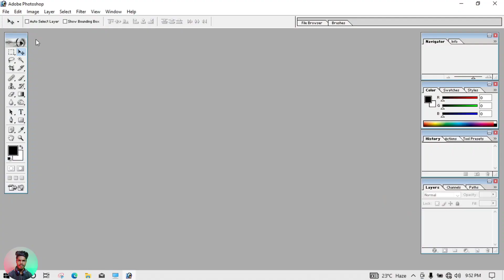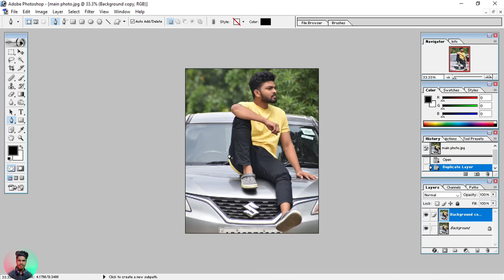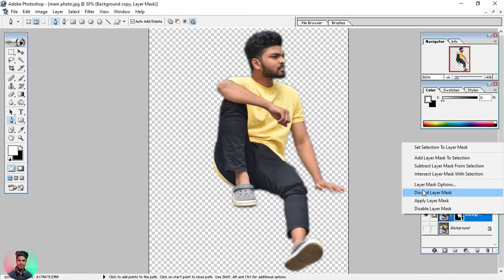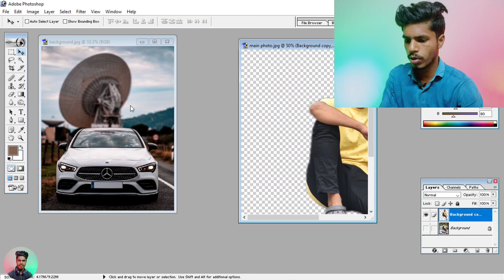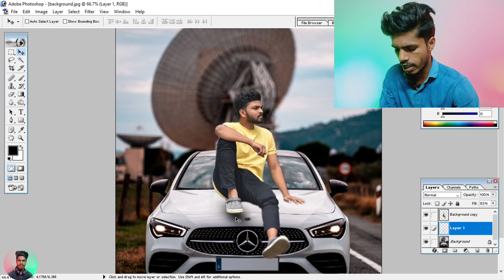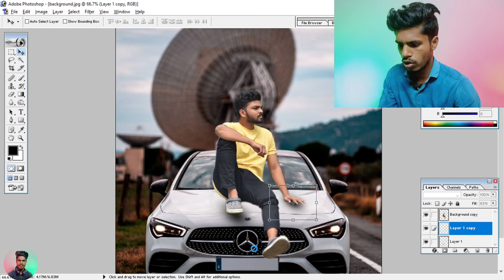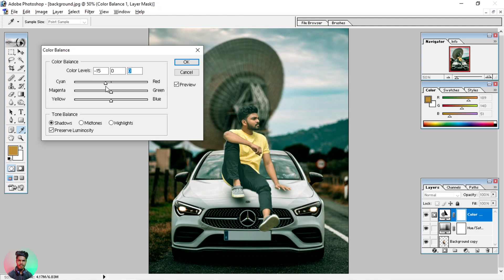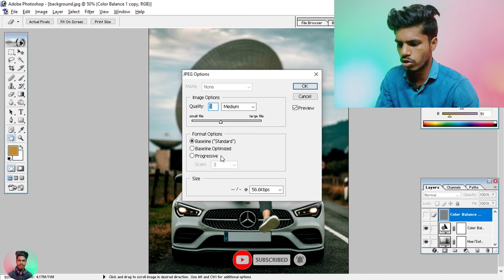Photoshop 7.0 Photo Editing l Photoshop 7.0 Background Change Photo Editing l Photoshop 7.0